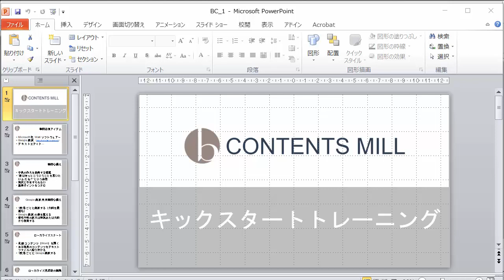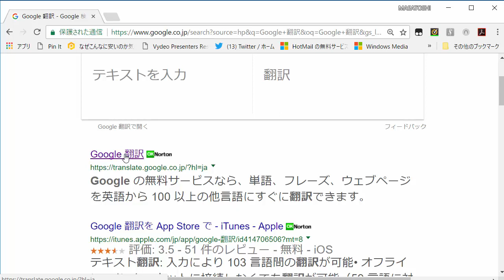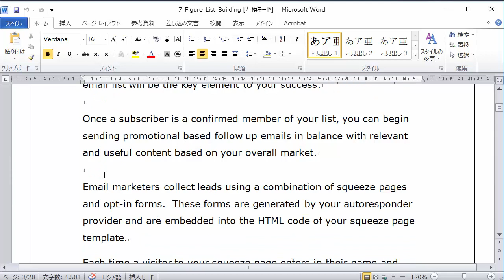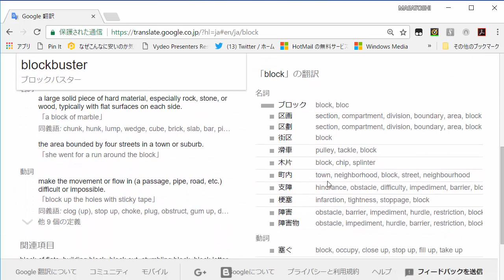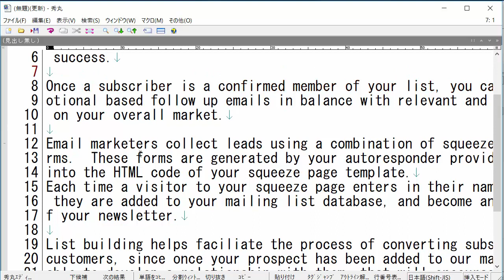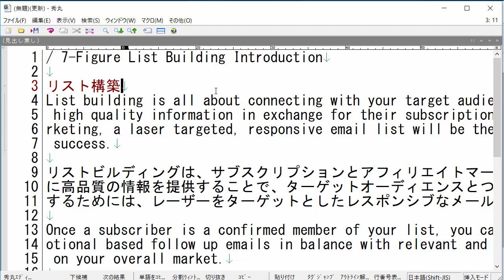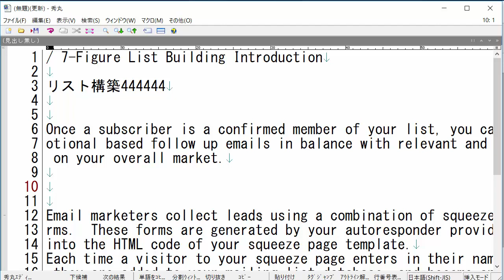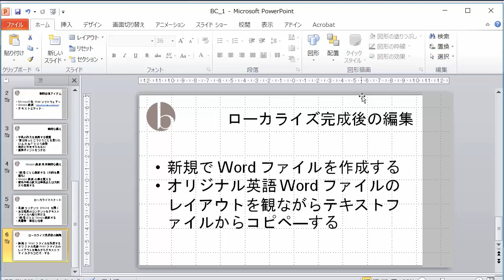CONTENTS MILL 基本トレーニング